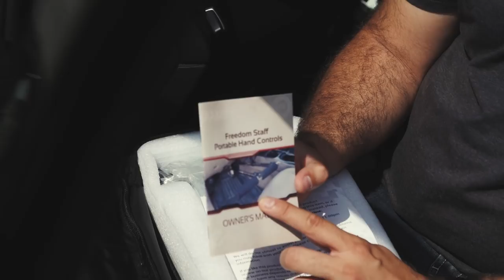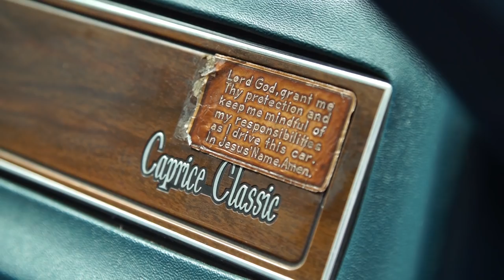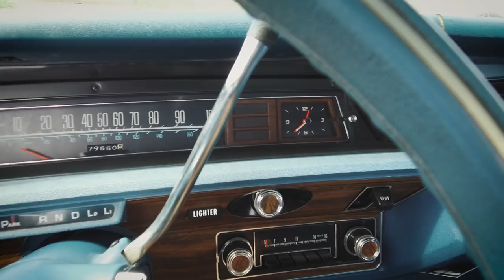Speedzone S03E03: Lassan és veszélyesen!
Kipróbáltuk azt az egyszerű szerkezetet, amelyet idehaza tiltanak, máshol viszont emberek tízezreinek segít visszatalálni az egészségesek közé, olcsón. Tényleg olyan veszélyes, vagy csak megint sündisznózik a hatóság?